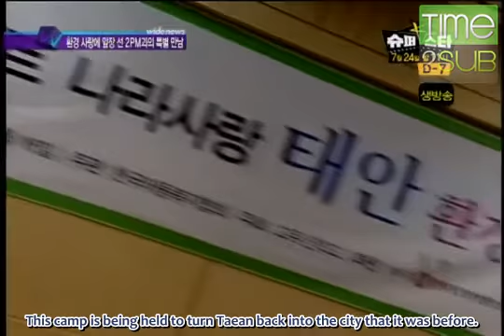[TIME2SUB] 090717 Wide News Taean Volunteer Work (eng subs)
If you ever watched Wild Bunny, this is the schedule they had to do after Episode 2~ lol ;)

English subtitles are the best way to spread the ONEDAY love and we are always hiring subbing staff. So if you are a timer, typesetter, editor, encoder, or translator (Korean, Chinese, Japanese or Thai!), we'd love to have you join our team and help spread the ONEDAY love! ^^

Don't hesitate, join the family! ♥

And be a part of the forum!